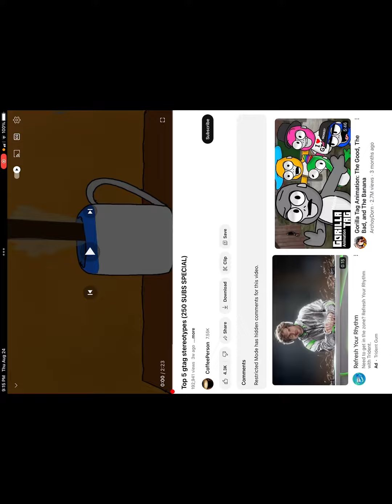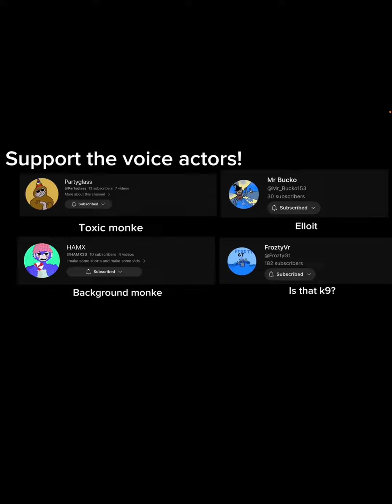Reacting to gorilla tag animation